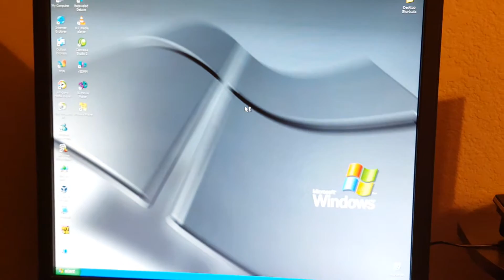Windows xp login with Windows NT 4.0 startup sound